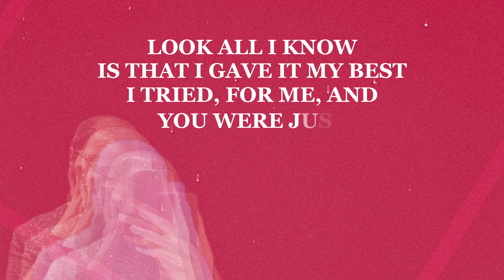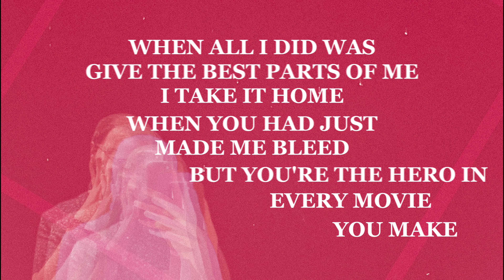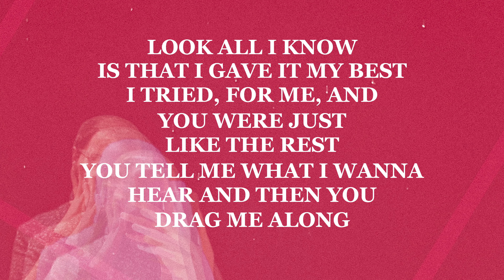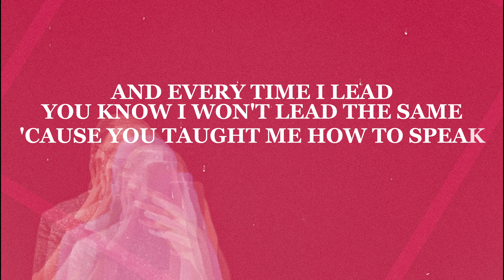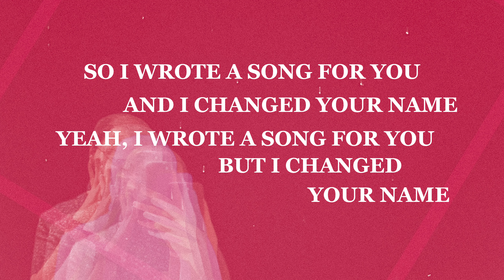DEAR DAVID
DEAR DAVID is available to stream now on all major streaming platforms
"DEAR DAVID" is the first single from my new album ROLLING RED available to stream everywhere July 4th!

Brett Franklin Music
Written by Brett Franklin
Produced by Stoneverse Records, 2024

Like my Facebook page: @BrettFranklinMusic